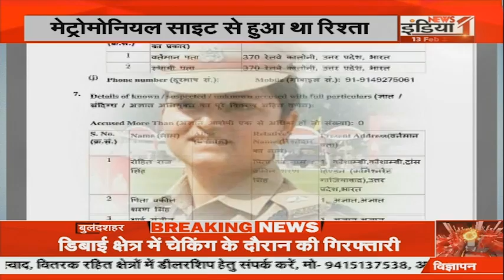DSP Shrestha Thakur Case : Up की लेडी सिंघम से धोखाधड़ी... | Shrestha Thakur VS Bjp Leaders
Airtel - 350,
Netvision - 219,
RCN - 403,
UCN-223
Alisha Digital- 285
HDS- 127

We are also available on:
MX Player
JIO TV